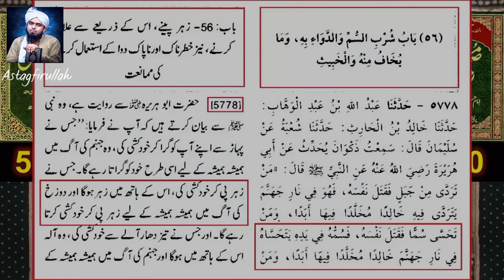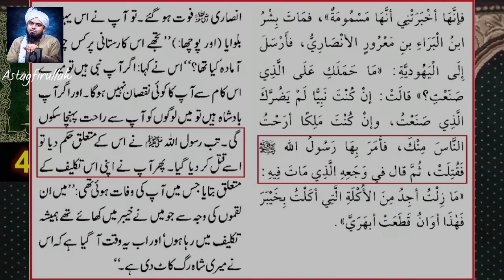Tery BAABAY te she e koi nai !! @EngineerMuhammadAliMirzaClips || Muslim and Momin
Tery BAABAY te she e koi nai !!  ‎@EngineerMuhammadAliMirza.    || Muslim and Momin ||